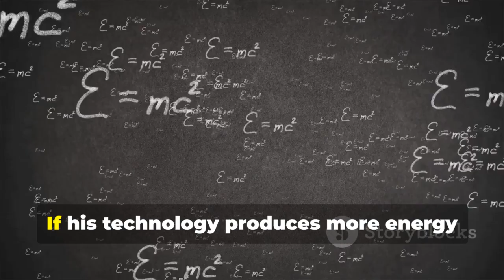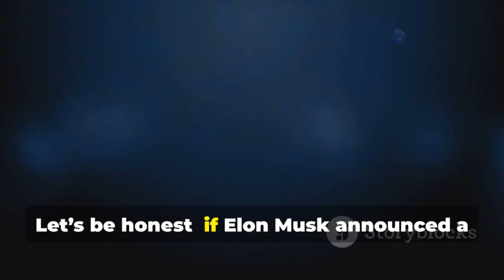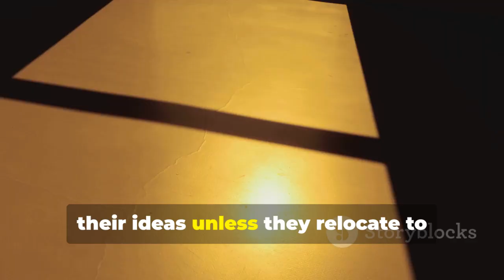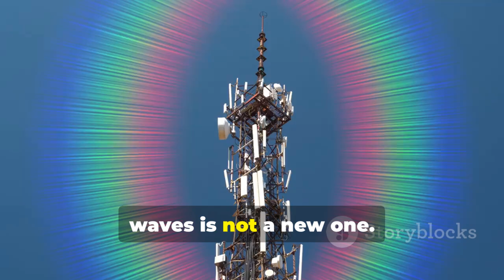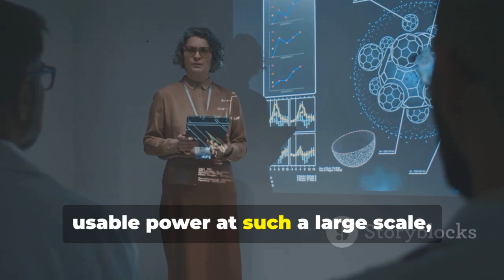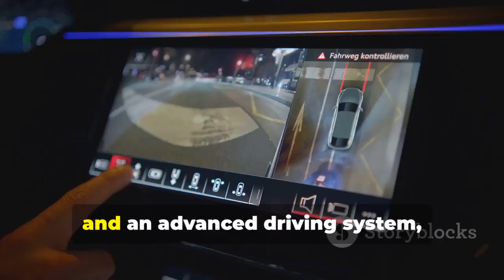Maxwell Chikumbutso Inventions Price List is Out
Discover the story behind Maxwell Chikumbutso, a visionary Zimbabwean inventor whose revolutionary free-energy vehicle has the potential to change the future of transportation. Unveiled on February 10th, this remarkable car harnesses naturally occurring radio frequencies, eliminating the need for fuel and charging. Despite its groundbreaking nature, skepticism surrounds his claims, echoing a larger issue where African innovations often struggle for recognition on the global stage. In this video, we dive deep into Maxwell’s invention, explore its implications, and discuss the barriers he faces in gaining traction.

OUTLINE:

00:00:00 Introduction to Maxwell Chikumbutso's Invention
00:00:26 The Unveiling of a Free-Energy Vehicle
00:01:06 Skepticism and Scientific Scrutiny
00:02:04 The Challenge of Gaining Global Recognition as an African Inventor
00:02:47 Bias and the Overlooking of African Innovations
00:03:26 The Importance of International Exposure and Testing
00:03:59 The Scarcity of Concrete Evidence and Transparency
00:04:38 Target Market and Industrial Applications
00:05:14 The Feasibility of Radio Wave Energy Harvesting
00:05:57 The Importance of Scientific Data and Peer-Reviewed Studies
00:06:41 The Role of Marketing and Branding in Global Recognition
00:08:04 The Need for Stronger Public Presence and Collaboration
00:08:39 The Potential Impact and the Call for Recognition
00:09:18 The Sai Vehicle and its Potential
00:09:57 The Future of Energy and Transportation
00:10:40 A Call to Take African Inventors Seriously